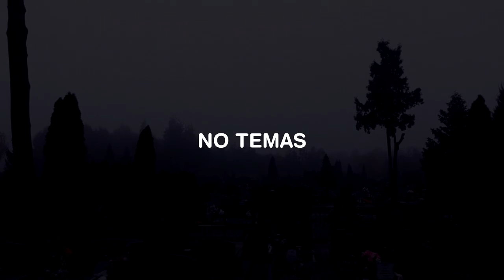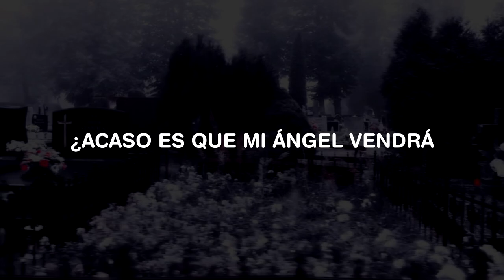vampbitez - al morir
mix by. me, beat by. me, master by. me

twitter. vamppbitezz